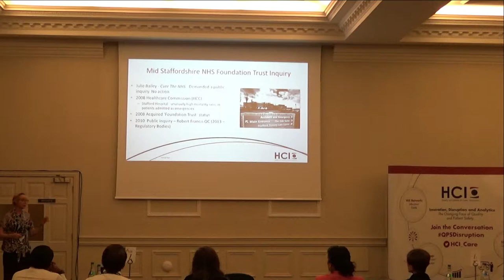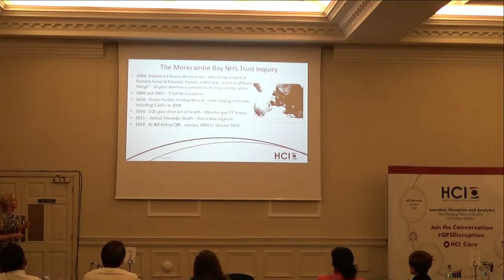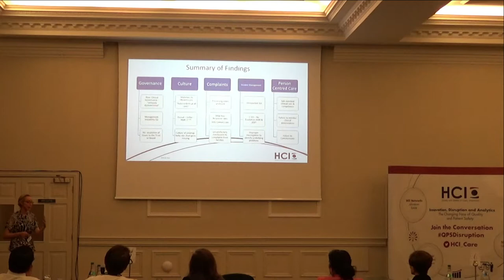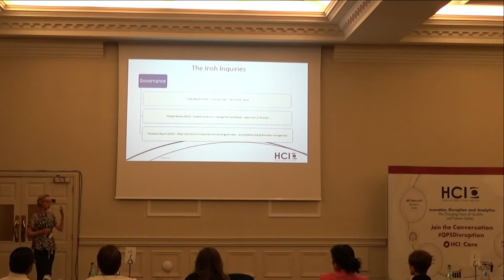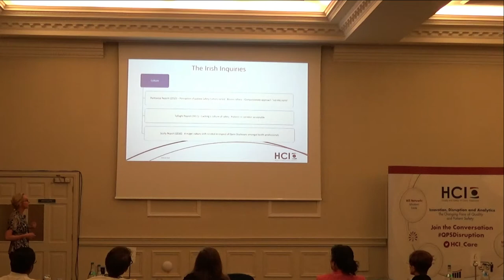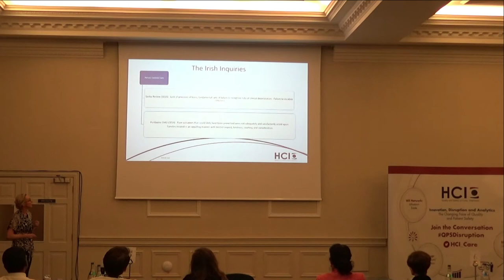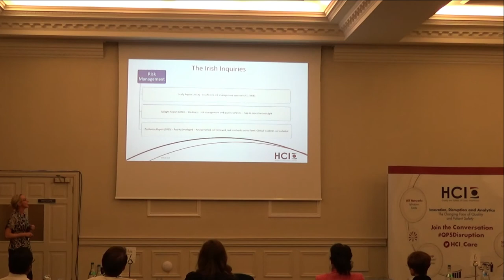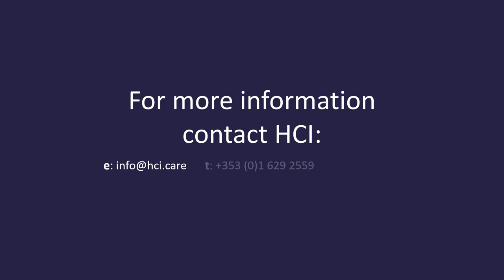The Irish Health System: Will We Ever Learn?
Oonagh Gilvarry, CTO at HCI presents the findings from HCI's review of UK and Ireland's healthcare inquiries. HCI reviewed the findings of these high-profile inquires to identify if there were any comparabilities with the data and if so, what themes did they fall under.